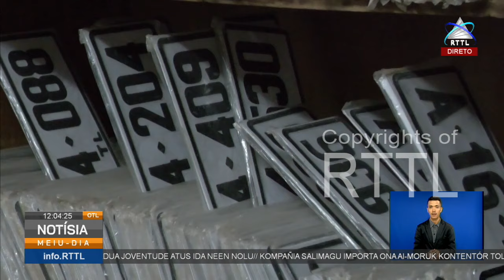DNTT atribui ona sapa matrikula espesial besik rihun ida